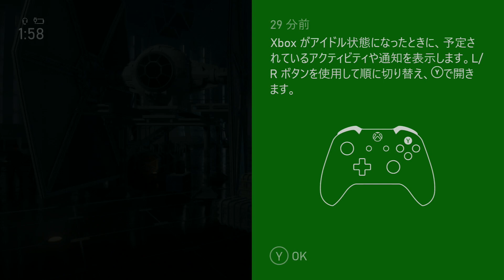StarWars Squadrons XBOXONE スコードロン